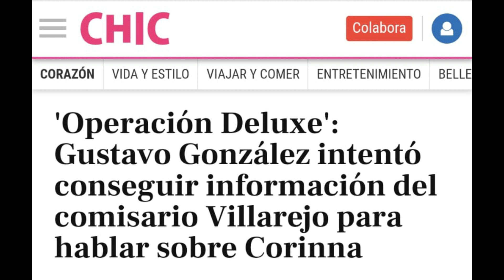GUSTAVO GONZÁLEZ INTENTÓ CONSEGUIR INFORMACIÓN DE CORINA JENSEN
El diario "Libertad digital" lanza un titular más respecto de la trama que envuelve a Gustavo González.